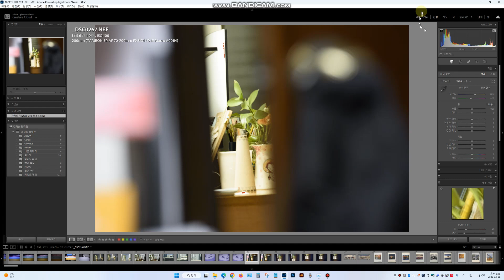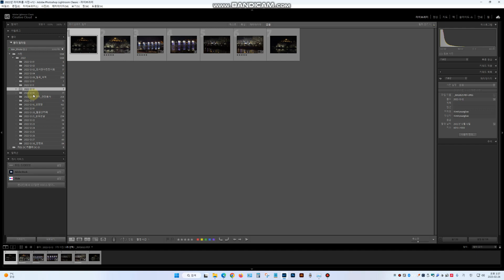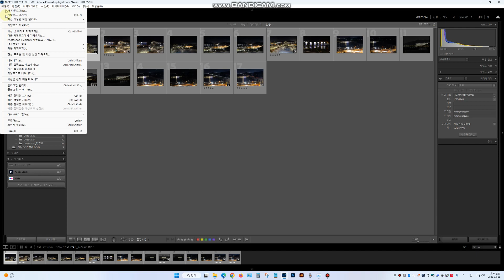라이트룸 카달로그 내보내기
라이트룸에서 카달로그 내보내기 기능을 이용해서 사진을 라이트룸의 카달로그 내역과 함께 백업하는 과정을 동영상으로 알려드립니다.